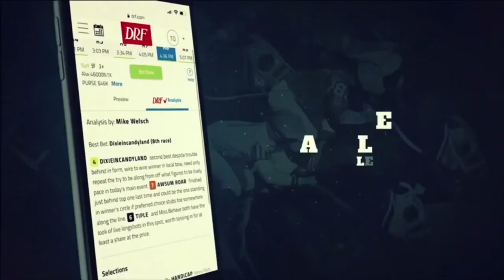La Referencia (Enero 4, 2021)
ElPotroRoberto y Ramón Brito “El 30G” comentan sobre:
Resultado del Sham Stakes G3
Cifras Beyer
Esposos corriendo en “Llave”
Camino a las Pegasus
Eclipse Awards
Lasix
Entérate de todo con: “LA REFERENCIA”